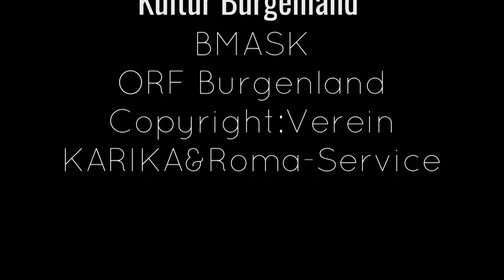Bildung für die Roma-Kinder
Seit 1990 besteht das Lernbetreuungsprojekt und wurde vom Verein Roma durchgeführt,
Seit 2017 übernahm der Verein Roma-Service durch das Ausscheiden vom Verein Roma das Lernbetreuungsprojekt.
Durchschnittlich nehmen 30 Kinder an der Außerschulischen Lernbetreuung teil.
Die Schüler erhalten täglich Förderunterricht und Unterstützung bei den Hausaufgaben. Lerndefiizite werden gezielt aufgeholt und vor Schularbeiten und Tests wird gesondert in der Gruppen- und Einzelbetreuung gefördert. Die Lernbetreuung gibt vielen Roma-Kindern die Chance für eine gute Bildung um im späteren Leben in der Arbeitswelt Fuß fassen zu können.